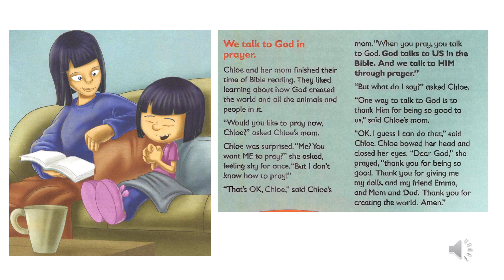HangGlider Red 1 3 Handbook Video